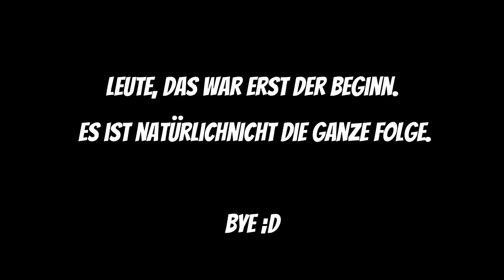ROBLOX KURZFILM (Beginn) - Das entführte Kind | DanielAusOhio